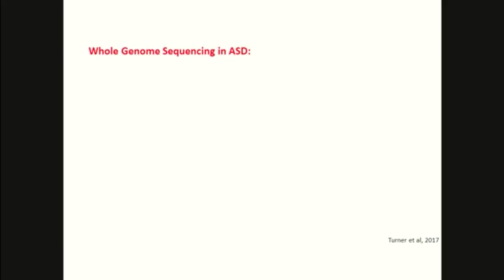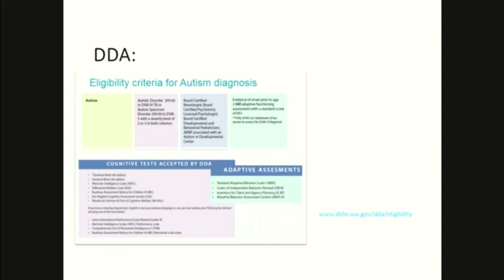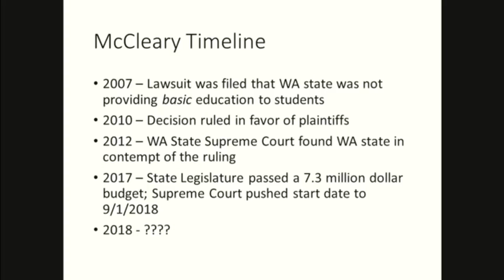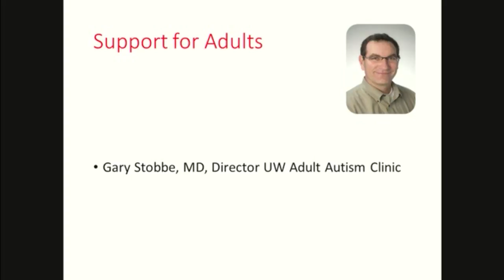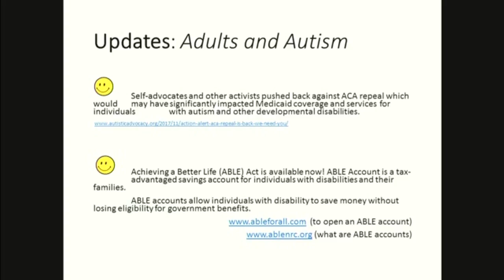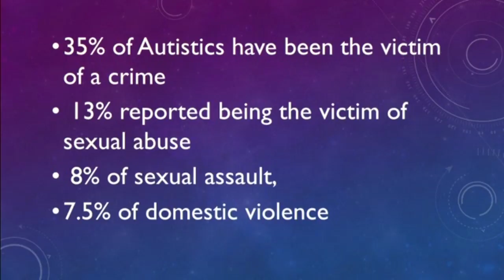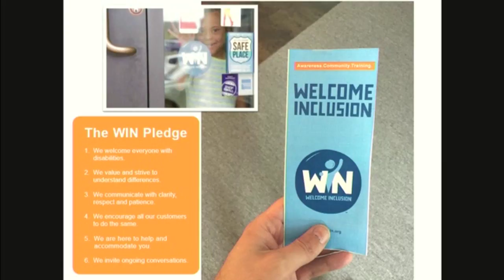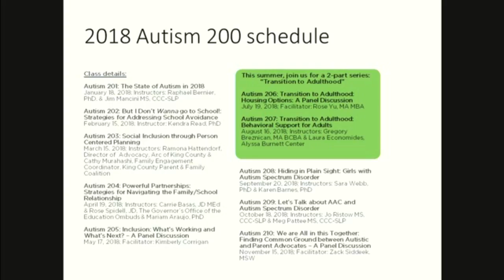The State of Autism in 2018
The State of Autism in 2018 with Jim & Raphe
Considerable advances have occurred in both science and on the community, state and national levels in 2017.  Seattle Children’s Autism Center’s Dr. Raphael Bernier, clinical director and Jim Mancini, coordinator of training, education and outreach, will review the most newsworthy and influential scientific and community advances in the world of autism spectrum disorder from the past year.  We will also discuss what we can expect in the changing educational and political landscape of 2018.